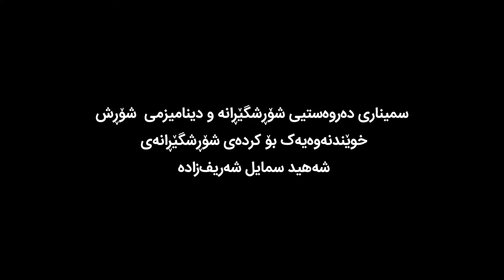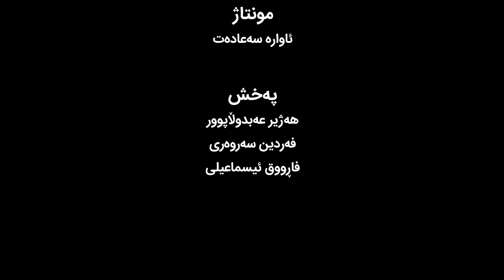سمیناری دەروەستیی شۆڕشگێڕانە و دینامیزمی شۆڕش خوێندنەوەیەک بۆ کردەی شۆڕشگێڕانەی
سمیناری دەروەستیی شۆڕشگێڕانە و دینامیزمی شۆڕش
خوێندنەوەیەک بۆ کردەی شۆڕشگێڕانەی شەهید سمایل شەریف زادە